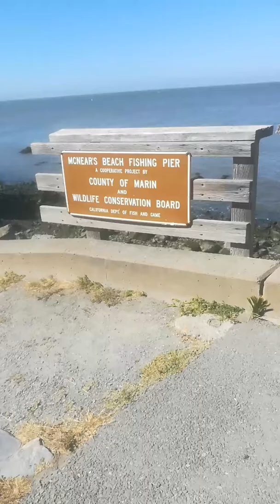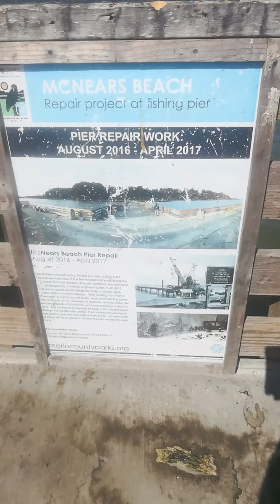McNear Park California San Rafael fishing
McNear Park San Rafael California fishing